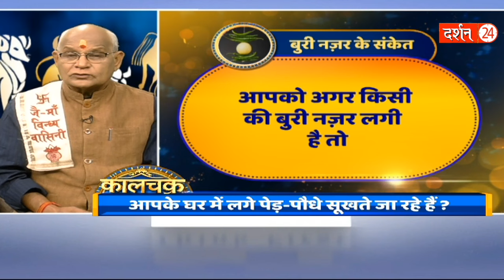सिर्फ ये उपाय ही दिला सकती है बुरी नजर से राहत | pandit suresh pandey| Darshan 24